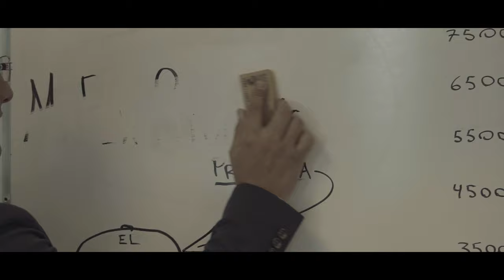Los De La Corona - El Barbón (Video Oficial)